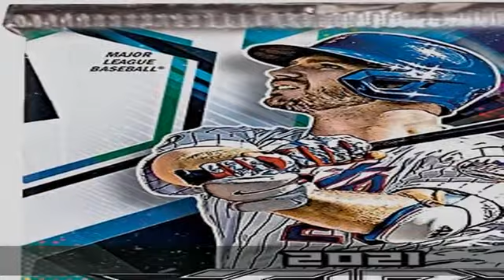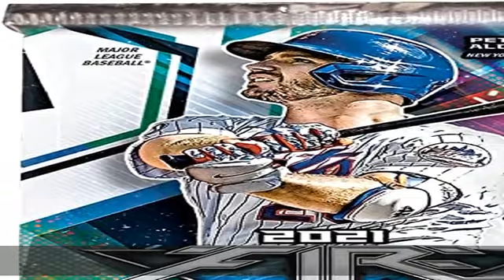MLBカード Topps トップス ファイヤ [ブラスターボックス] 2021年版 メジャーリーグカード 野球カード Topps Fire Baseball [Blaster Box] 2021 M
MLBカード Topps トップス ファイヤ [ブラスターボックス] 2021年版 メジャーリーグカード 野球カード Topps Fire Baseball [Blaster Box] 2021 MLB card

パナソニック ブルーレイプレーヤー 4Kアップコンバート対応 DMP-BDT180-K ネット動画 (YouTube, Netflix)対応